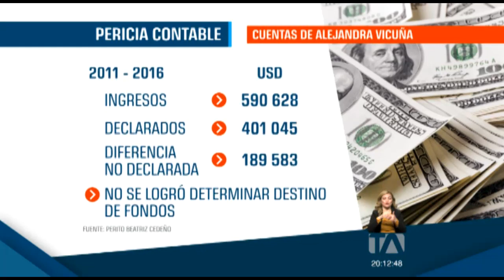Vicuña, en el segundo día de audiencia en el proceso que enfrenta por concusión - Teleamazonas